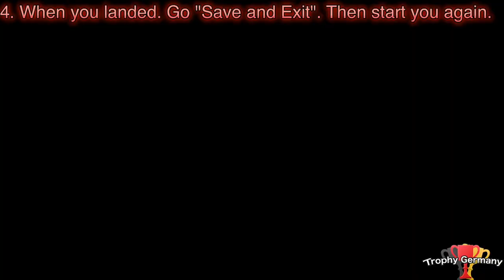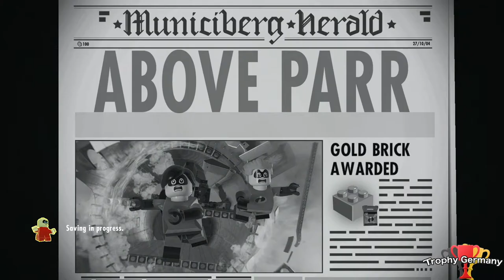LEGO The Incredibles - How to get 1,000,000,000 Studs Fast? - I'm a Billionaire! - Trophy/Guide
How to get fast 1,000,000,000?
1. First when you have all studs and access too.
2. Go you to level und select this 11 level „ABOVE PARR“.
3. This 11 level is very good. It’s very much, very easy and fast.
4. When you landed. Go „Save and Exit“. Then start you again.
5. It may take a little 20-30 minutes.